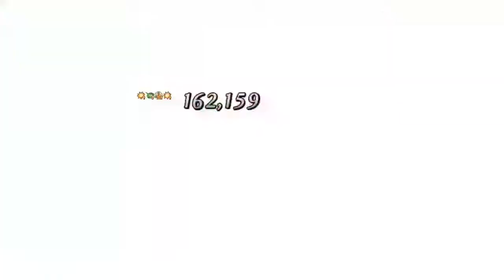Scáthach Solo vs Tiamat, Memorial Quest FGO NA 2019